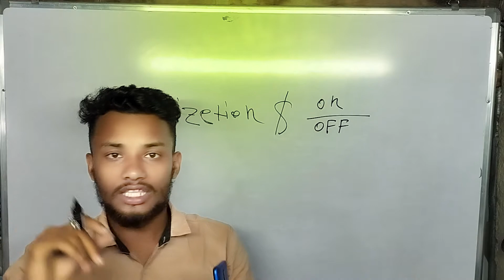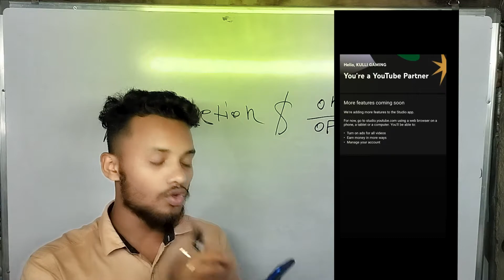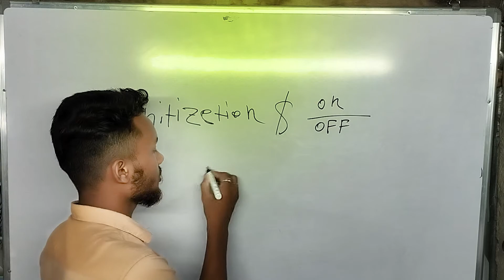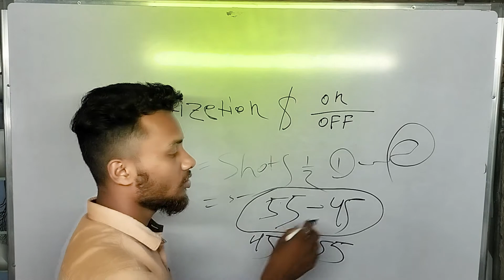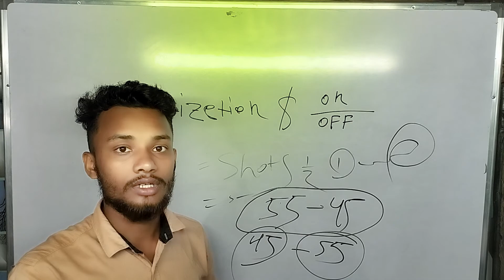মনিটিজেশন অফ হয়েগেছে ইউটুবের সঙ্গে কথা বললাম | Monitizetion Off Ki Sobari Hobe | Jene Neo Live Proof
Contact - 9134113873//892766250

** about this video :
       to ami ajker video te tomader k bolchi channel monitizetion er sommondhe , ami sob youtubar der k bolchi jara youtube a active acho abong jader watchtime abong subscribe compilit hoi ni tader k bolchi tomra time nosto na kore channel take 10 dine monitizetiom kore neo |

* আমি সবাইকে বলছি যারা ইউটুবে এ একটিভ আছো এবং যাদের ওয়াচটাইম এবং সাবস্ক্রাইব কম্পিলিট হয় নি তারা অবশই টাইম নষ্ট না করে তোমাদের ইউটুব চ্যানেল টিকে মনিটিজেশন করিয়ে নেও | ডিস্ক্রিপশন এ নম্বরটা দেওয়া আছে ওই নাম্বারে কল করে নেও | ফুল ডিটেলস বলে দিবো |